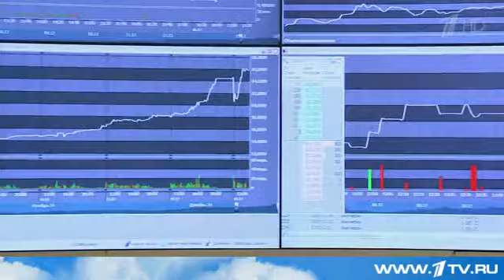Доллар и евро снова в плюсе.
Рост начался утром, затем валюты откатились практически до уровня открытия биржи, но вечером снова пошли вверх.